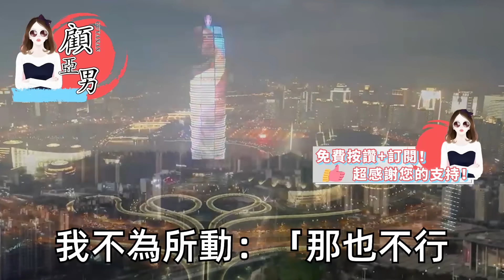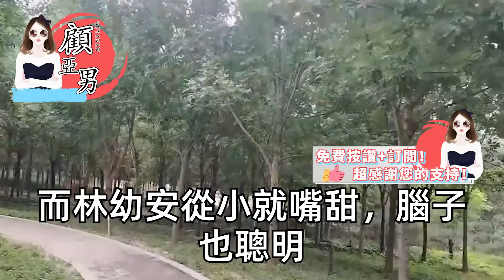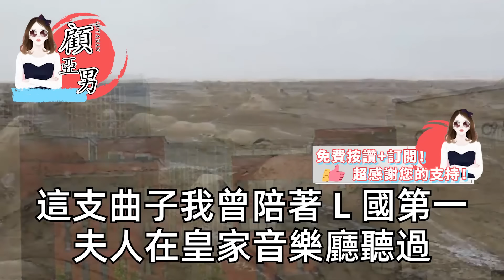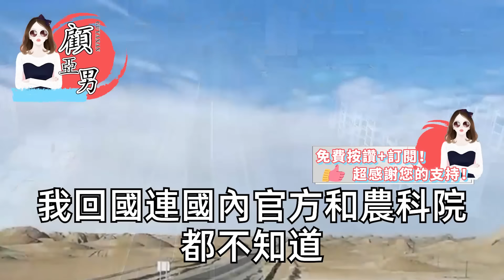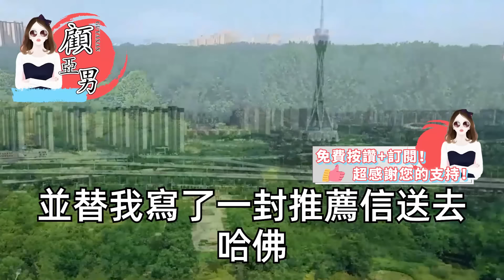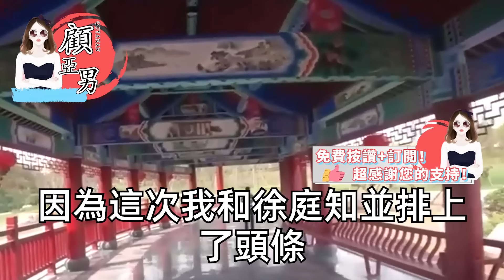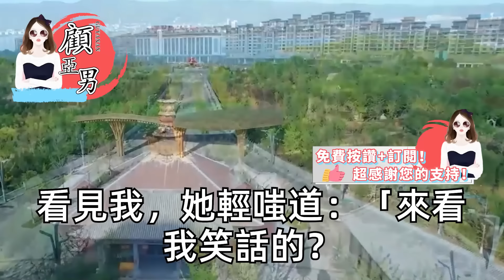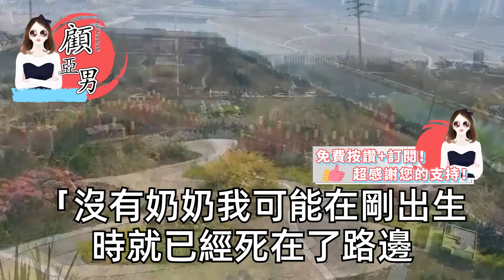繼妹瞧不上我是個種地的，仗著有點流量想騎在我頭上，卻不知拿著的手機拍到雜物間，那一絲血跡竟揭開驚天真相，狡辯之際想拉我下水，卻不知我身份曝光驚呆眾人【顧亞男】【高光女主】【爽文】【情感】